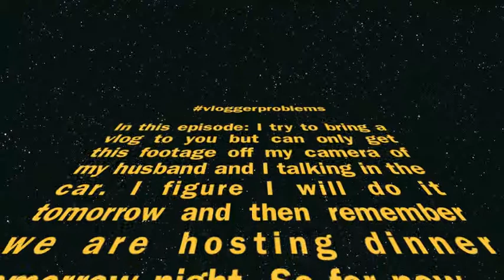WE'RE LOST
In which I can't post the video I want to because of multiple hardware and software problems. So I talk to my husband in the car.

Hi! My name is Di and I post videos on Tuesday and Saturdays. I have a fun life and I want to take you along. I love making friends on the way. Please ask your questions or comment.

 Vlog #7